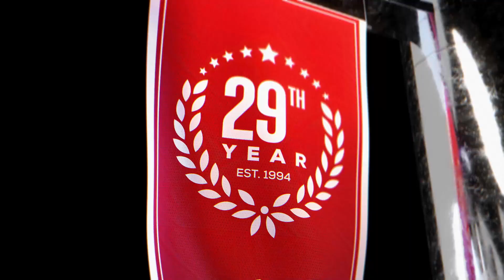Youngstown State vs Detroit (1-12-23) Game Preview | College Basketball Expert Picks and Predictions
Youngstown State vs Detroit College Basketball game predictions for January 12th, 2023.

Youngstown State and Detroit will take the court tonight in Calihan Hall in Detroit. Youngstown State has a much better record this season. They are 12-5, and Detroit is 6-11. CBB odds favor Youngstown State even on the road. Which team will be the winning CBB pick?

Our betting experts analyze the College Basketball game between Youngstown State and Detroit. They'll go over the latest college basketball betting trends, and CBB odds, and share their expert picks and predictions for this January 12th, 2023 game.